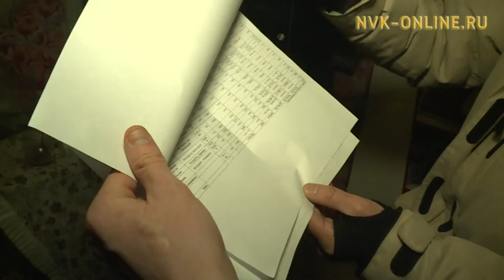В жилом доме по адресу Космонавтов, 11 многодетная семья почти неделю живет без отопления